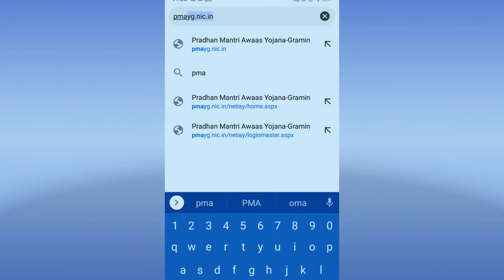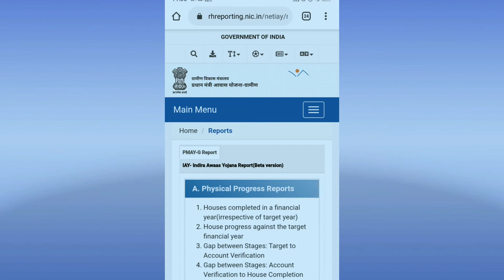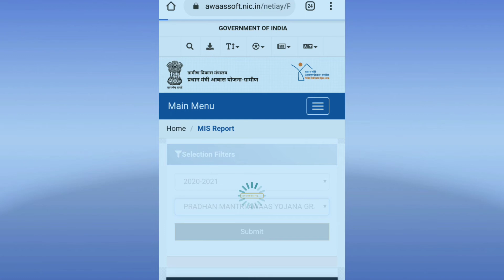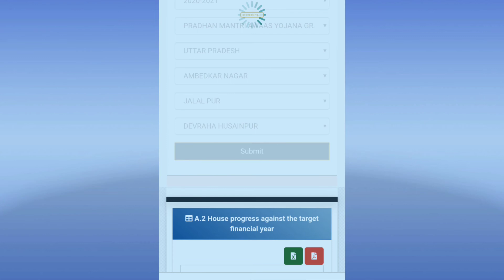How to check pm awas Yojana list 2020-21 | pm aawas Yojana ki list Kaise dekhen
Friends humne is video mein aap sabhi ko bataya Hai
Yadi aap check karna chahte hain ki aapke gram sabha mein new financial years yani 2020-21 main kisko kisko Pradhanmantri aawas mila hai to aap is video ko dekh kar yah pata Laga sakte hain ki new financial year mein kis kis ka pm aawas ke liye registration hua hai aur Jin logon ka registration hua Hai unhi Ko awas milega yani ki is financial years mein usi ko pm aawas ka Labh milega.